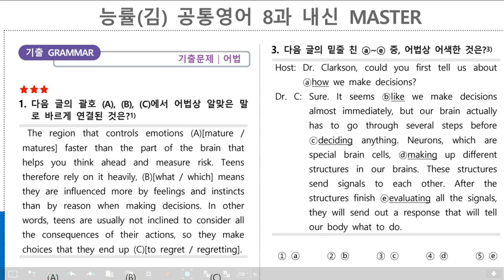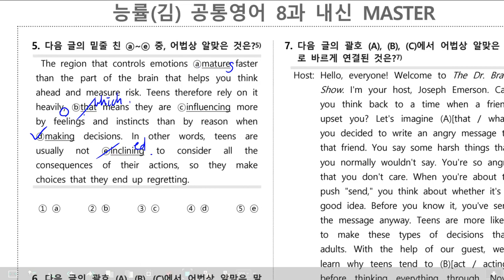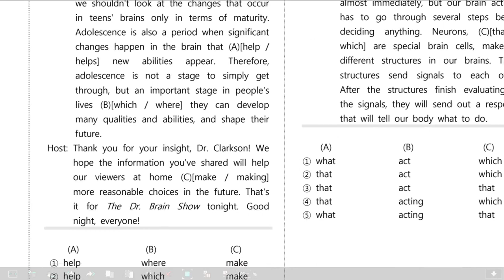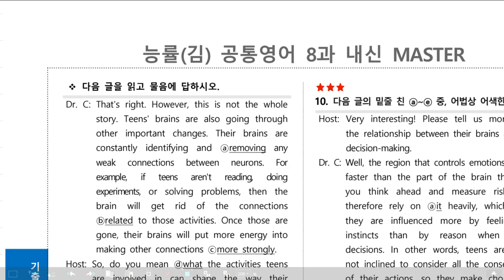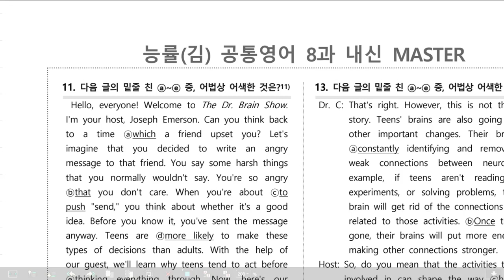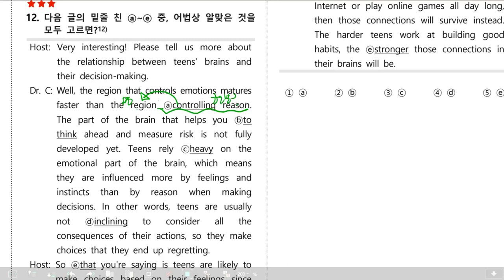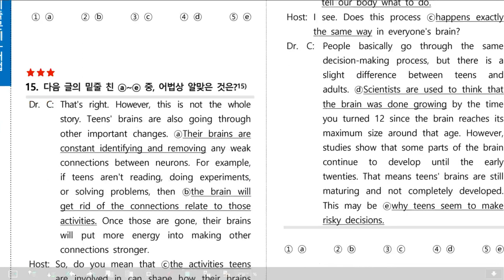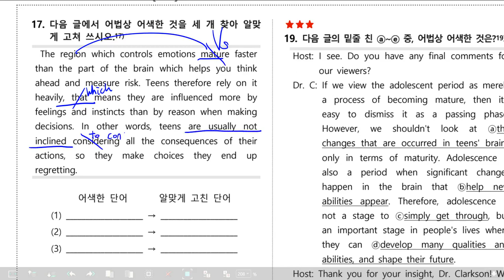감각영어학원-능률(김) 공통영어 8과_내신 MASTER(객1~20번)